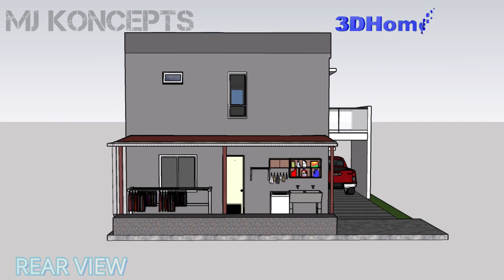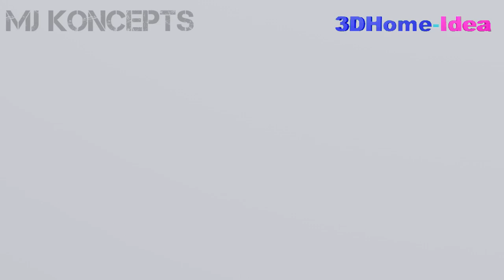MODERN 2 STOREY HOUSE | 6.5X7 METERS | 3 Bedroom House idea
MODERN 2 STOREY HOUSE
 6.5X7 METERS
 3 Bedroom
1 maids Rm
Living Area
Dining Area
Kitchen
Carport
Balcony
1 toilet and Bath
1 Powder Rm

NOTE:
ALL DESIGN HERE ARE FOR YOUR DESIGN VISUALIZATION AND REFERENCE ONLY, WE HIGHLY RECOMMEND TO HIRE AN ARCHITECT FOR YOUR DESIGN REQUIREMENTS AND CONSULTATION. " Sa Arkitekto Sigurado"

Software:
 SketchUp for 3D Model
 Lumion for 3D Animation.

CLICK THE LINK BELOW FOR MORE HOUSE IDEA

to Join in our House Design Idea Group
-Sharing of House Idea/Suggestion & Tips / Dream House etc.